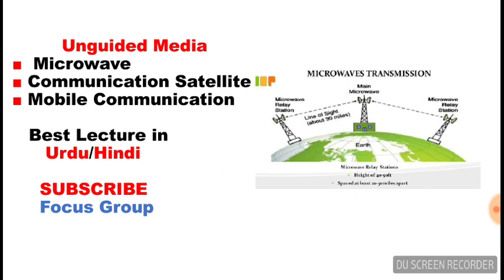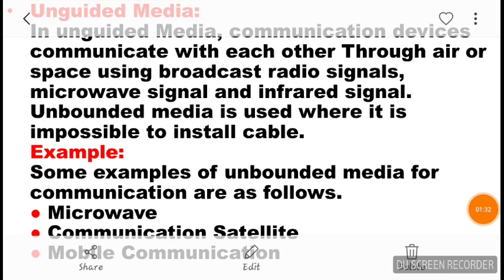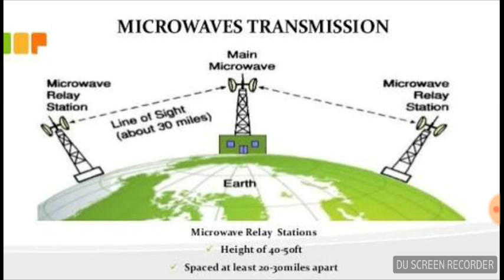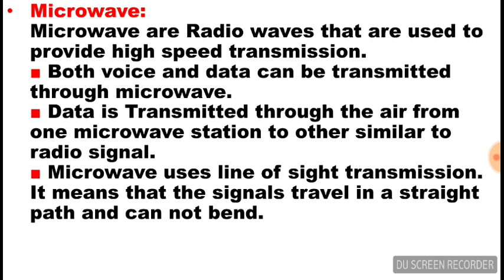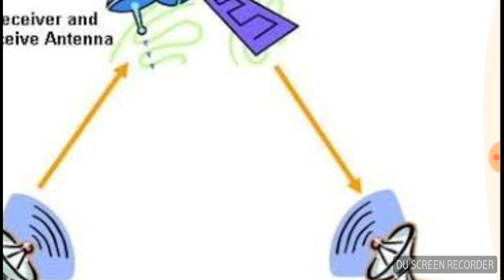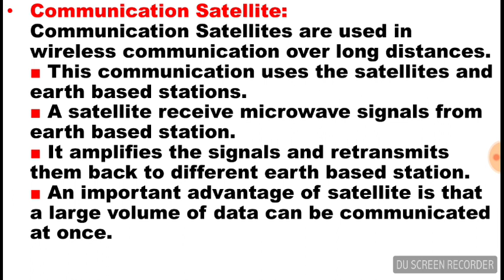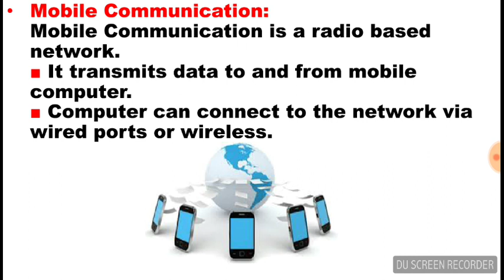Unguided Media | Microwave, Communication Satellites & Mobile Communication | Lecture in Urdu/Hindi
What is Unguided Media?
What is Unbounded Media?
What is Microwave Transmission?
What are Communication Satellites?
What is Mobile Communication?